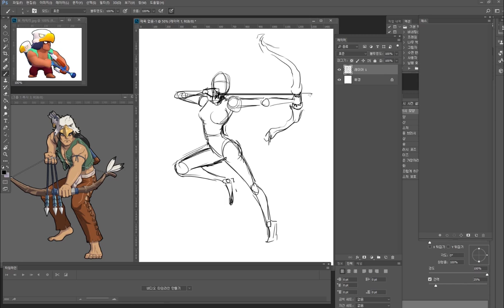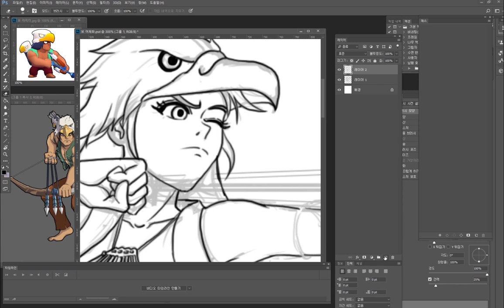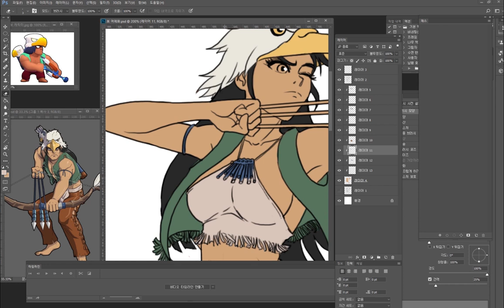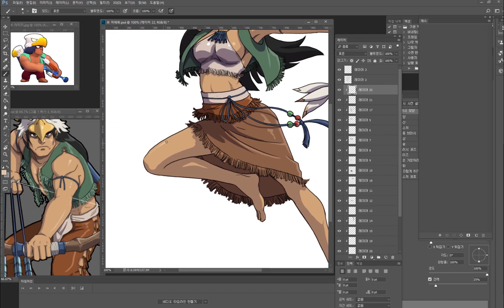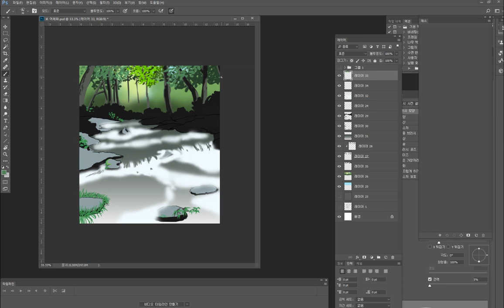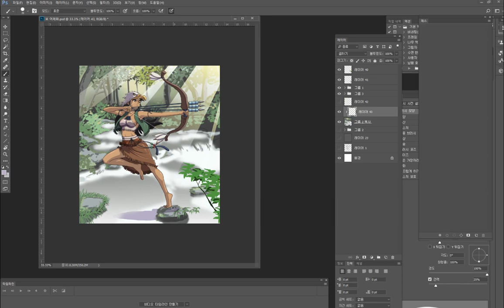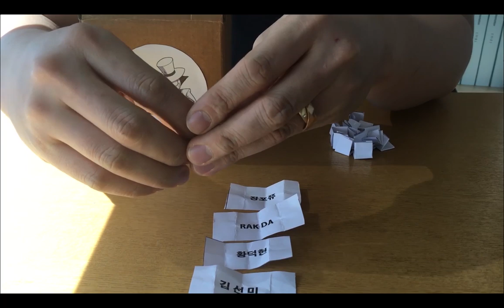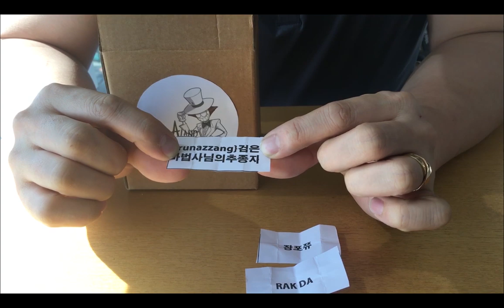[애니메이터유] 브롤스타즈 성별체인지 보 Draw female Bo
말씀드린 보를 여체화해서 그려봤습니다. 그리고 추첨영상도 같이 들어있어요.^^